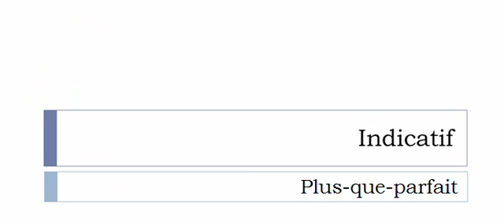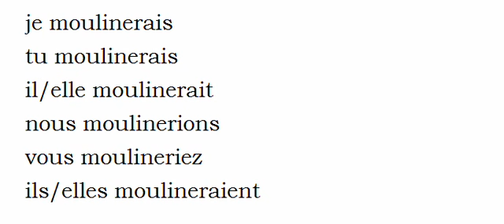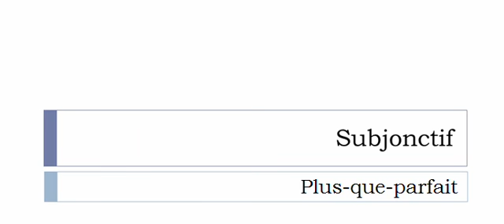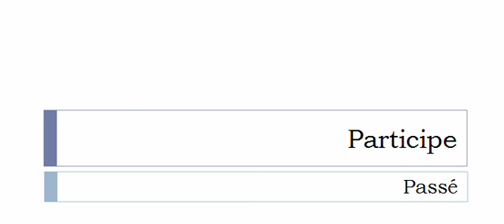Conjugaison française = Toutes les formes